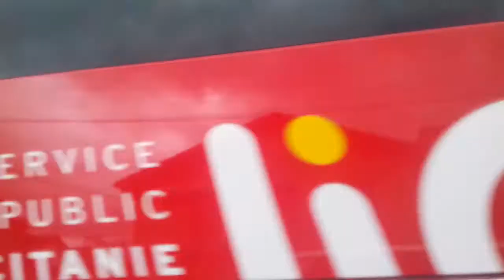Une voiture d'un autre temps